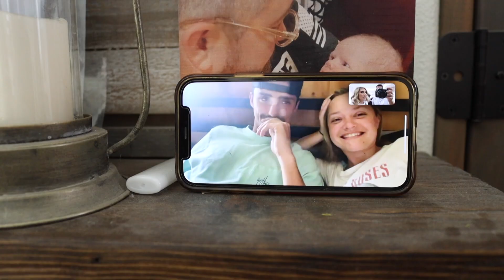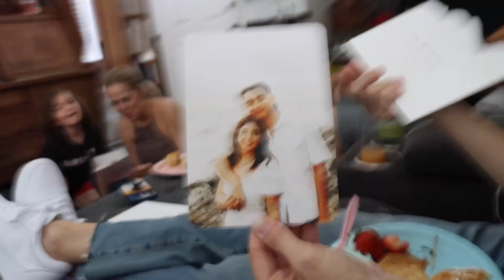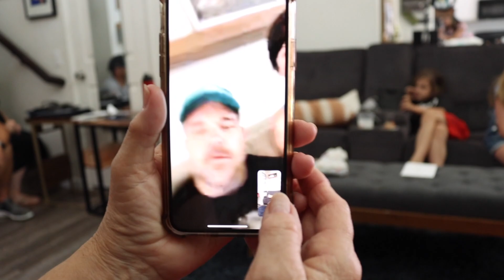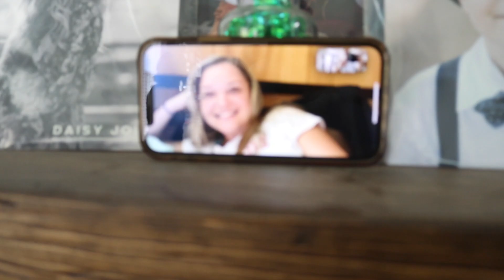OFFICIAL GENDER REVEAL - 6th Kid Boy Or Girl???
It's our official gender reveal! We are so excited to share what this last Bos baby is going to be!